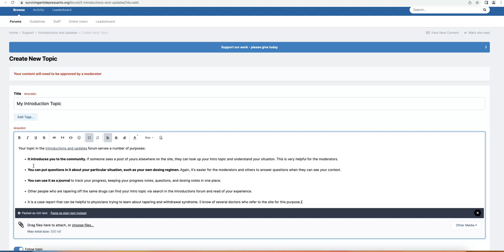How to start an introduction thread